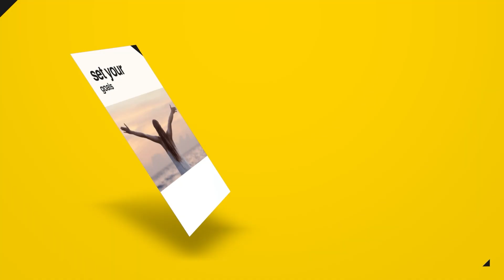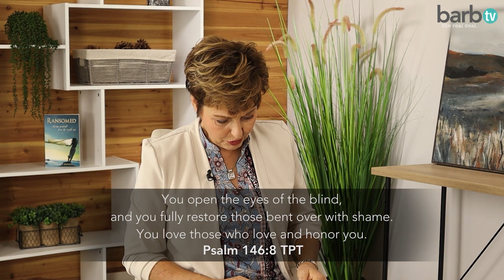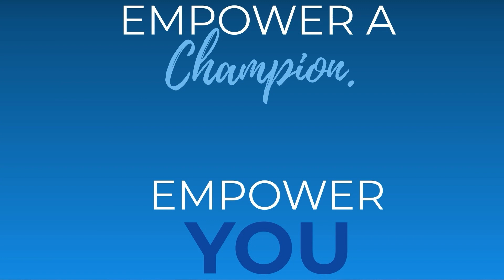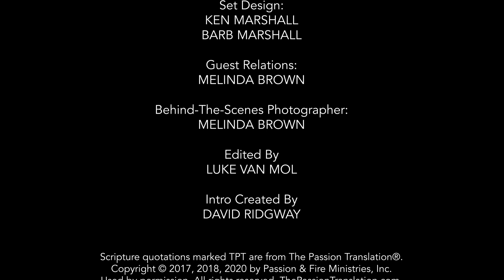Helping Those In Addiction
Don't miss this story about how God gave Debi a creative idea to clean up her community. It's not what you might automatically think. WATCH!

Invite Barb to speak at your next event!